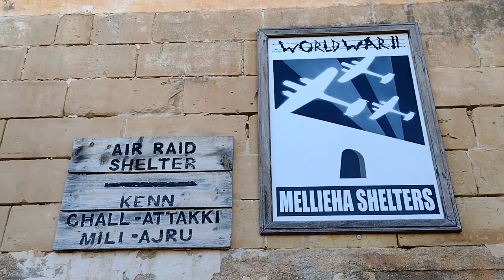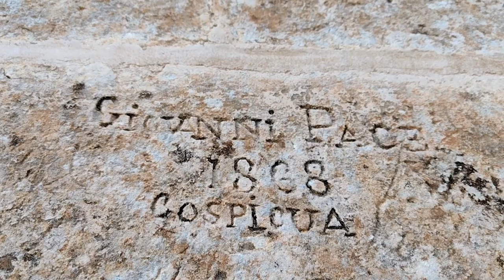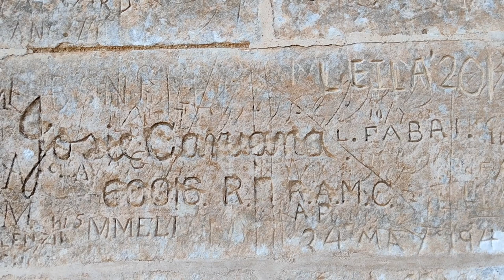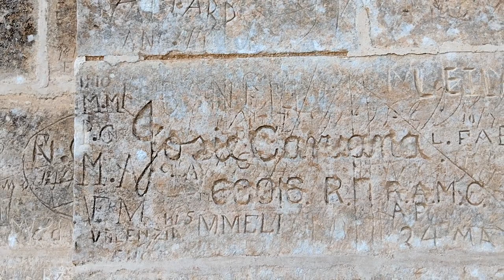A Brief Wander Around Mellieha and Selmun Palace Malta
A Brief Wander Around Mellieha and Selmun Palace Malta Welcome to my channel, I hope you enjoy watching all the kayak fishing around the UK,  mostly in the North Sea - in the sea and river, fishing for cod, bass, tope, dogfish, smoothound, thornback ray, whiting, wrasse and anything else I can target. Maybe you like my hornby model railway trains on my 1981 trainset layout? or my cooking fish or general cooking with my ninja foodi max health grill and air fryer? There's scuba diving off the North Norfolk Coast and Suffolk, weybourne and sheringham mostly, wreck diving, reef diving, river diving, even Cenote Diving, in the Red Sea off Egypt, the Mediterranean off Malta and Gozo and in Mexico, Brazil, Lanzarote in the Canary Islands, Pembrokeshire in Wales, Swanage and Plymouth and of course the diving with sharks in South Africa. There's kayaking too, including surfing sailing and touring in the UK and abroad and a bit of snorkelling, Plenty of videos too of me fiddling with and driving my classic car, a 1973 Triumph Spitfire and other cars get a look in too. There's cooking, eating, travelling around various cities in Europe - Berlin in Germany, Naples and Rome in Italy, plus the Vatican; Sofia, Varna, Plovdiv and elsewhere in Bulgaria; Lefkosia / Nicosia and much of Cyprus, Krakow in Poland, there's Malta too. Istanbul in Turkey just outside Europe too, and Egypt around Hurghada. Further afield there's a bit of South Africa and Latin America with the Mayan Riviera of Mexico and Rio de Janeiro, Paraty and Isla Grande in Brazil. There's even a bit of Northern Ireland and parts of England mixed in with the nonsense of East Anglia in a camper van with my daughters! Thanks and regards, Mark